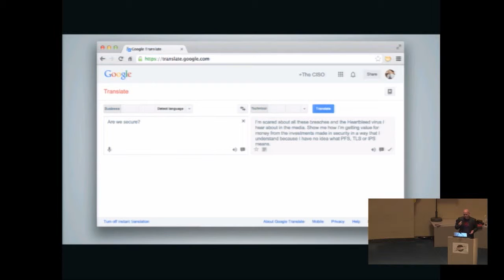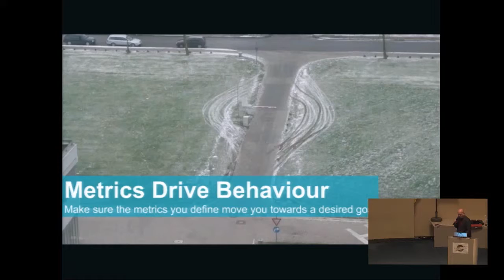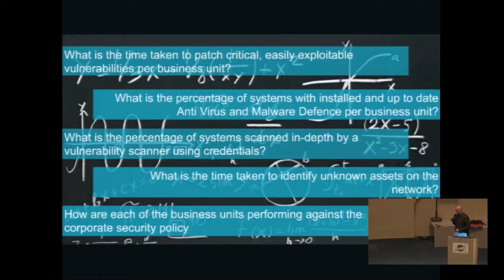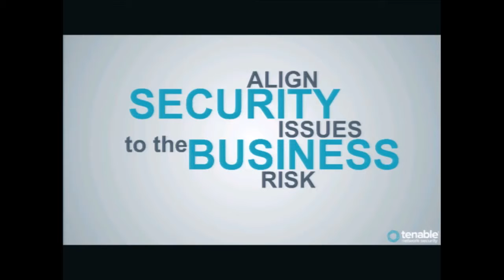BruCON 0x06 - Lightning Talks - Gavin Millard